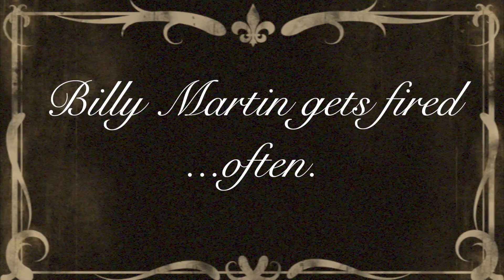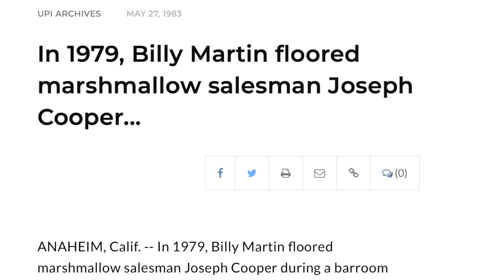Billy Martin Fired 5 Times as Manager | History of the Yankees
NYY Recaps is the most-viewed Yankees podcast on YouTube according to SocialBlade.com.  Subscribe to join the community for game reactions, prospect news and breakdowns, series previews, and conversations with influential / interesting baseball guests.